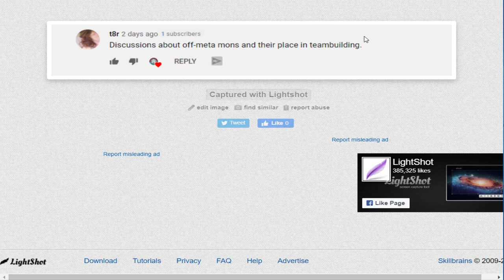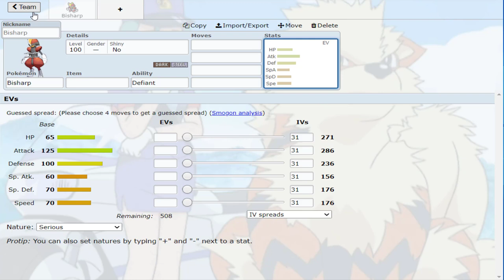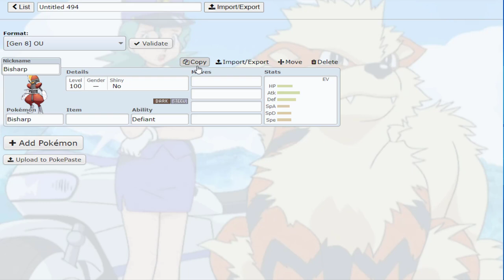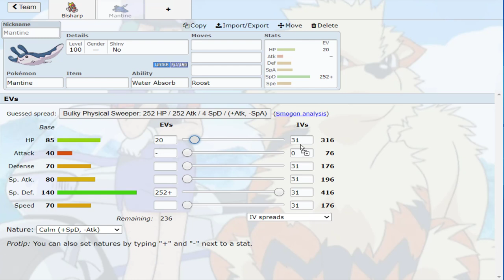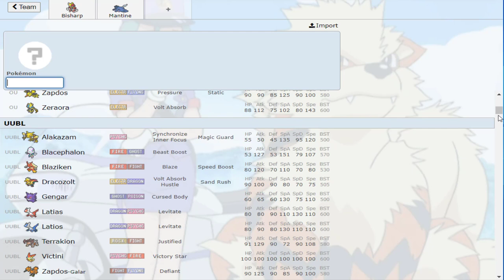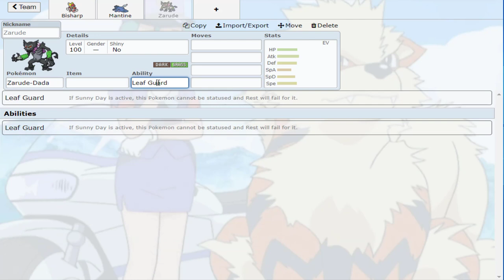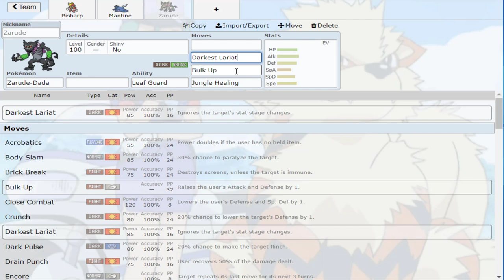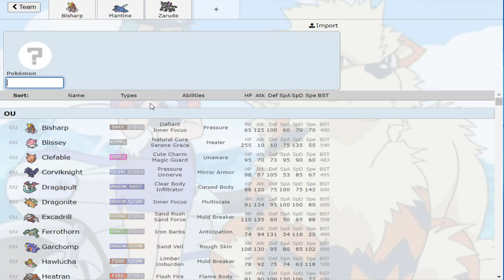HOW TO USE OFF META- POKEMON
The Team -